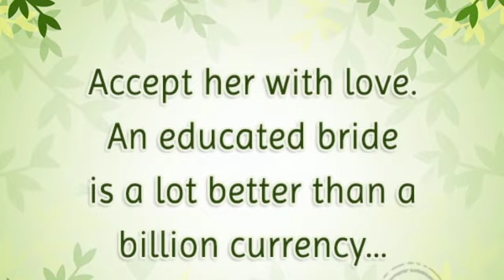VLOG#89 || Sung by Aardhra Sujesh & Anagha Sujesh || ''The Girl '' ||REMYA SUJESH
VLOG#89 || Sung by Aardhra Sujesh & Anagha Sujesh || ''The Girl '' || Remya's World🦋 ||
lyrics:- Remya Sujesh
Hi Butterflies.
I am Remya Sujesh. I hope you will find these videos useful. I am sharing to you tips about health, beauty ,cooking & motivational vibes etc.